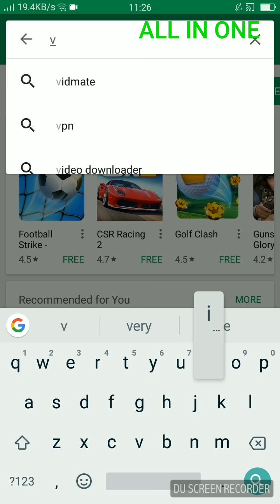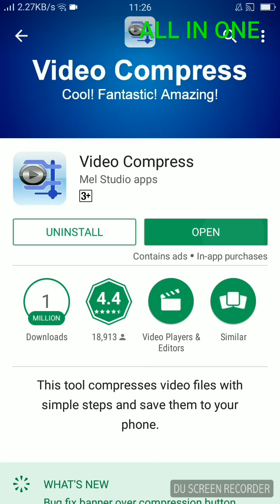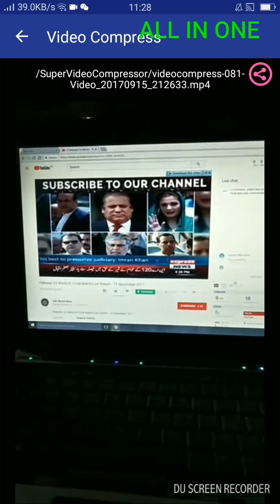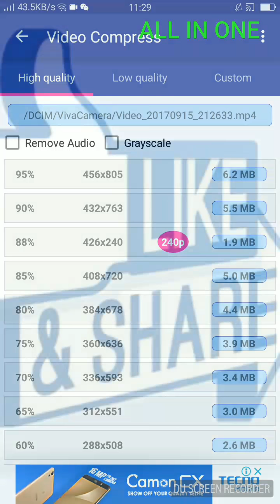How To Reduce a Video File Size By Over 90%! Without Losing Quality! // ALL IN ONE EVERY TOPIC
Dosto aaj hum is video men aap ko video ka size kam karne k bare men btayen ge bohot se dost ye sawal karte the k video ka size kaise chota kia jaye to sab ki farmaish per aaj ye video bana raha hun is men aap ko men btao ga k video ko aap kaise chota kar sakte hen bhot hi achi application hy aap zurur install kren aur meri ye video dosto k sath share kren aur merey channel ALL IN ONE ko zurur subscribe kren men isi tarah ki achi achi video le lar ata raho ga to dosto enjoy kren ye video